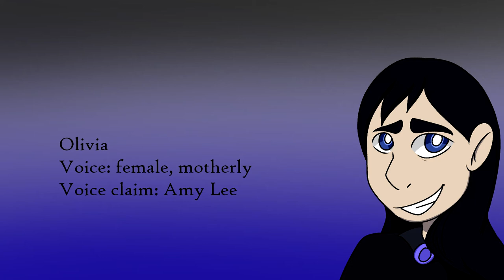GITG Book 2 Casting Call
THIS WILL CLOSE OCTOBER 1ST. Subject to change

INFORMATION:
- Ghosts in the Garage is my book series. The first book has been published and now the second one is in its last step of editing. I am aiming to publish it through Ingram Spark by the end of January 2022. Like I did for the first book, I am looking to upload a trailer for its publication! I need four Voice Actors for this trailer, but these characters will also be appearing in later episodes or shorts of the animated series.
- There will be more casting calls for the future, I am seeking characters as I need them, as that seems to lessen the likelihood of replacing them!

RULES:
- As stated, this trailer won't be the only place these characters will be shown in. If I cast you as a character, I'd like you to continue voicing them for as long as the project goes. I am capable of paying- not much, as this project does not have any funding yet besides out of my pocket, but I will check in with everybody at the end of each trailer or episode and discuss payment.
ONLY TRY OUT IF YOU HAVE DISCORD. This is my primary mode of coordination.
- You do not have to sound exactly like the voice claims I chose for these characters. It's a good chance your voice is a better match for them than the folks listed, so don't be afraid to try out! If you're a different gender than listed for the characters, you can also try out.
- Please have a clear mic with little to no background noise.
- Even if I don't choose you for any of these characters, I will send you a link to the server and you will be the first to receive new casting calls to try out for!

Also, as a separate note, I am always seeking animators to assist in animating the episodes.

LINES:
-Most of these lines are from the second book that will not appear in the trailer, they're just a way to get a better feel for your voice as the character.